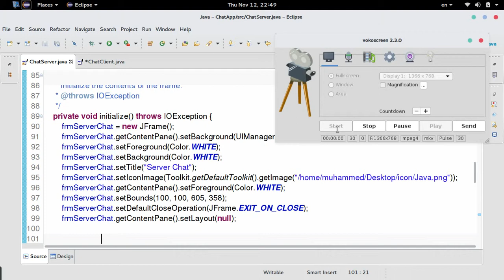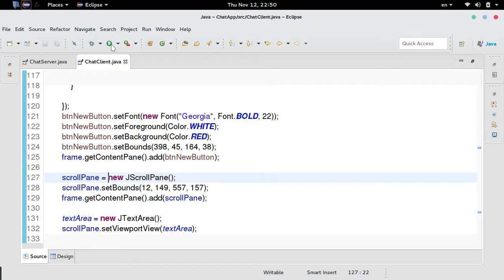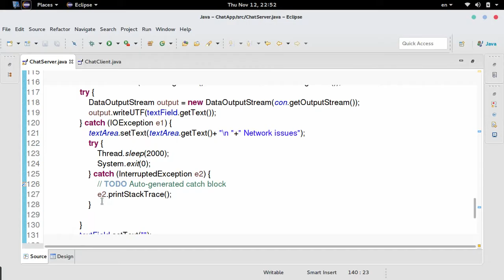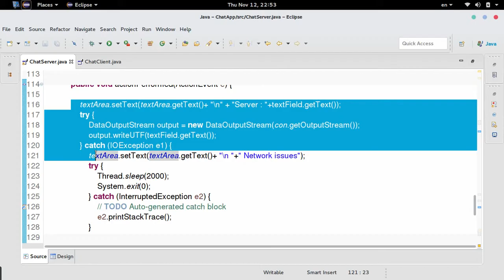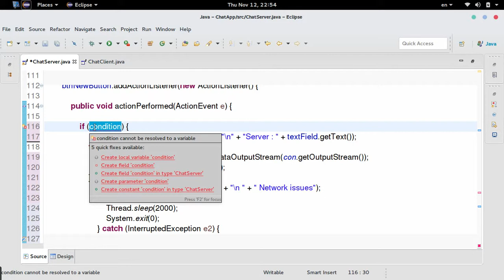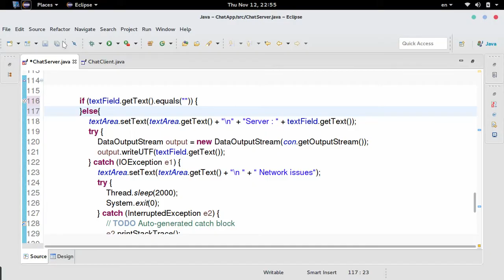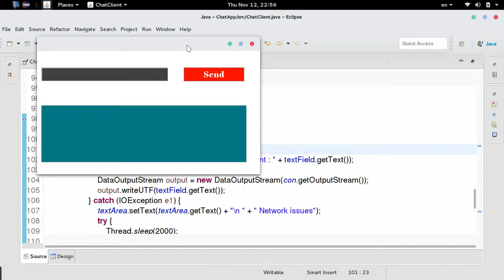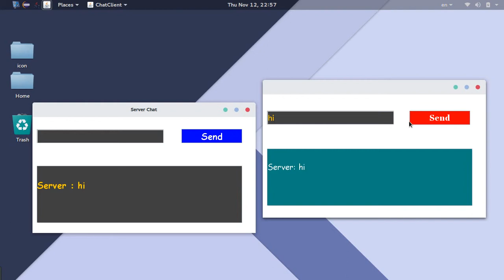79 JAVA Swing GUI Chat Application